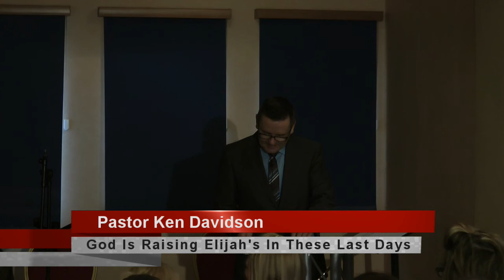God Is Raising Up Elijah's In These Last Days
15/01/17
Pastor Ken Davidson
Christ Encounters
info.ChristEncounter.org